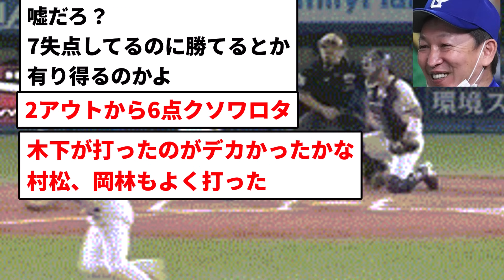【急に覚醒】チュニドラ 覚醒【反応集】【プロ野球反応集】【2chスレ】【5chスレ】